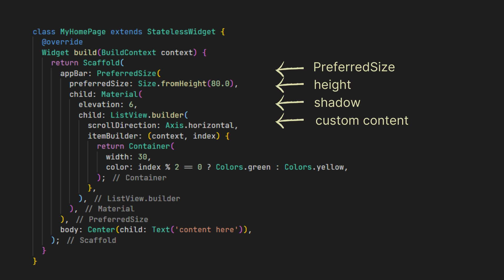FLUTTER Custom AppBar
How to create a custom AppBar in Flutter.